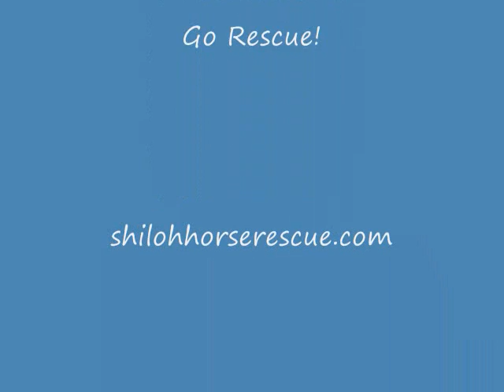Broadway November 2010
Broadway's adoption fee is $600.00. She is willing and fun to ride. She has been started over fences which she seems to really enjoy. Sound and healthy.